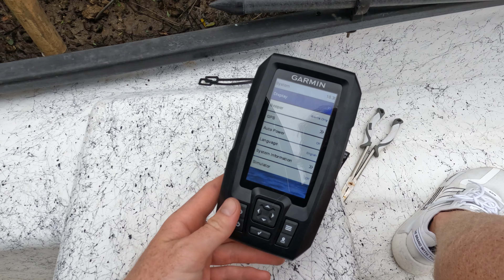Florida Creek Fishing: Caught a Dinosaur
10 Days of fishing a saltwater creek.

The fishing started off slow, but I was able to find a long-nose gar after a few days. These creatures are true modern-day dinosaurs. This fish had a very long snout, several sharp teeth, and scaly armor like an alligator.  Catching this small one has me wanting to chase down a true giant one day.

On the ninth day, I found the skull of an adult manatee while trying to catch blue crabs. At first glance, it looked like the head of an alien creature. I have no idea how long ago this manatee died, but I feel incredibly lucky to have found its remains. Hands-down, the coolest thing I have ever found.

After searching high and low for a good size fish, I caught a nice slot snook on the tenth and final day. The fish was sitting bank side and ate my lure within a few seconds of it hitting the water. Couldn't have asked for a better way to end this one.

Crazy things happen when you go outdoors!